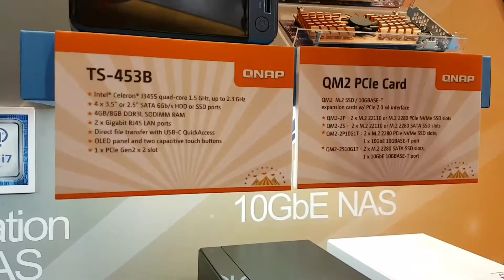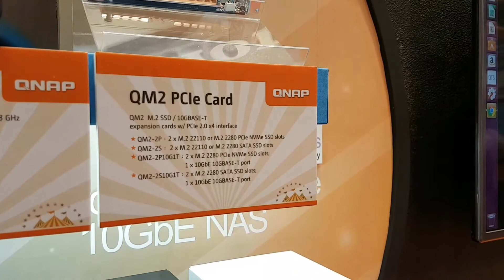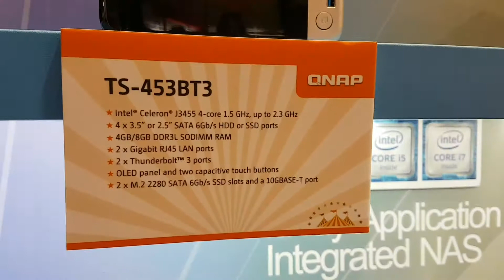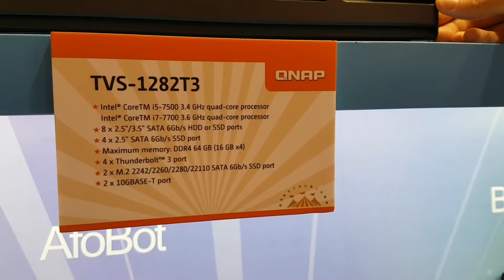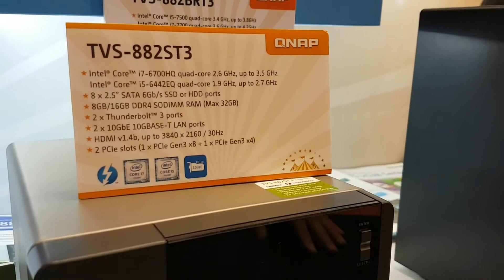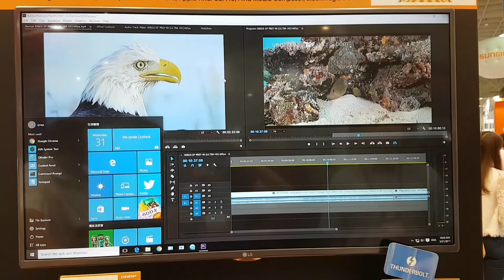Novedades de QNAP desde el @Computex 2017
Adrián Groba nos muestra las novedades de Qnap presentadas en la feria Computex